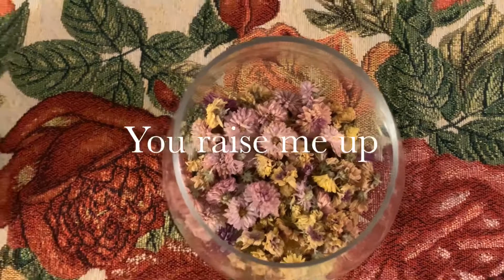You Raise Me Up